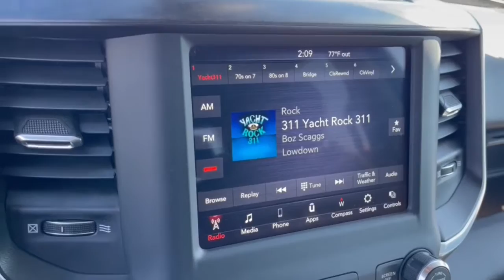2020 Ram 1500 Dublin, Powell, Hilliard, Columbus, Westerville CTN1008A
Delmonico Red Pearlcoat Used 2020 Ram 1500 Big Horn/Lone Star available in 2589 Billingsley Rd., Columbus, Ohio at Ricart Chevrolet Buick GMC. Servicing the Dublin, Powell, Hilliard, Columbus, Westerville, OH area.

** Alloy Wheels / Premium Wheels / Aluminum Wheels ** Apple CarPlay/Android Auto ** AWD/4WD ** Backup Camera ** Bluetooth Handsfree ** Cruise Control ** Keyless Start ** Remote Start ** Satellite Radio ** Steering Wheel Controls ** Tow Hitch / Trailer Hitch ** USB Port 2nd Row In Floor Storage Bins Auto-Dimming Rear-View Mirror Big Horn Badge Big Horn IP Badge Big Horn Level 1 Equipment Group Black Premium Power Mirrors Class IV Receiver Hitch Cluster 3.5 TFT Color Display Foam Bottle Insert (Door Trim Panel) Glove Box Lamp Power 4-Way Driver Lumbar Adjust Power 8-Way Driver Seat Power Adjustable Pedals Quick Order Package 25Z Big Horn Radio: Uconnect 4 w/8.4 Display Rear Dome w/On/Off Switch Lamp Rear Power Sliding Window Rear Window Defroster SiriusXM Satellite Radio Sun Visors w/Illuminated Vanity Mirrors Universal Garage Door Opener. MotorTrend Certified!! Inspected! Upgraded! And Guaranteed!!brbr- Thoroughly inspected by a qualified mechanic to meet or exceed MotorTrend national standards.brbr- Every Motor Trend Certified vehicle includes at least 6 months or 7500 miles of mechanical repair coverage.brbr- Keep your car fresh. Every Motor Trend Certified vehicle comes with paintless dent removal with one year of coveragebrbr-Keys are expensive! Youll get one year of free key replacement.brbr- Leave your buyers remorse behind. We provide a 72 hour exchange policy (maximum 300 miles)brbr.brbrbrRecent Arrival! Certified. Certification Program Details: Priced below KBB Fair Purchase Price! Odometer is 18691 miles below market average! CARFAX One-Owner. Clean CARFAX. Delmonico Red Pearlcoat 2020 Ram 1500 4D Crew Cab Big Horn/Lone Star HEMI 5.7L V8 Multi Displacement VVT 8-Speed Automatic 4WD